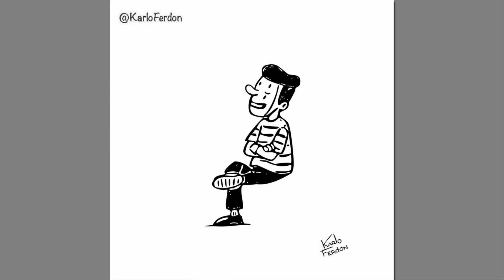Humorous One Panel Comics Without Dialogue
In case you are new here and haven’t seen any of artist Karlo Ferdon’s works, well, you are in luck today! The Chilean artist is well-known for his simple yet funny illustrations that tell a lot without using any words. Karlo’s one-panel cartoons have attracted an audience of almost 27k people on Instagram and the artist continues to upload new work almost every day.